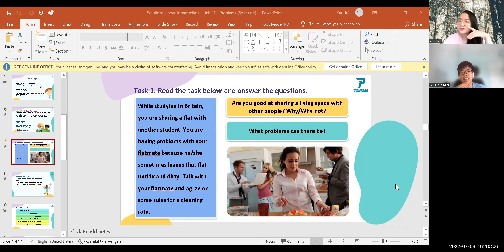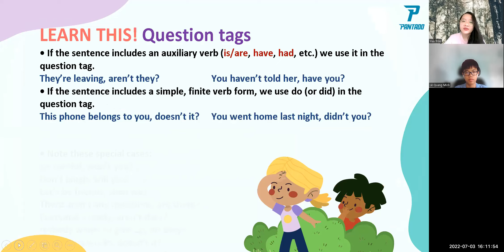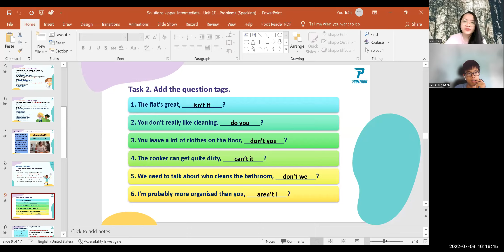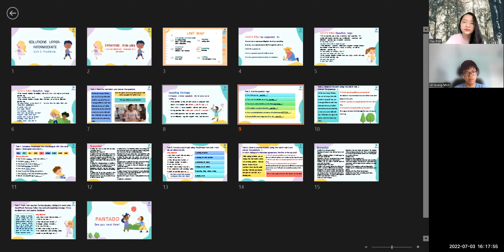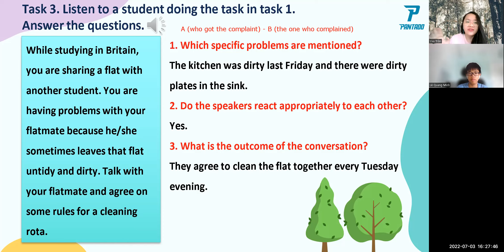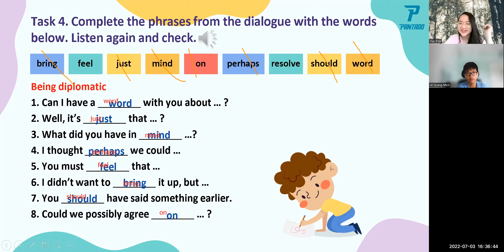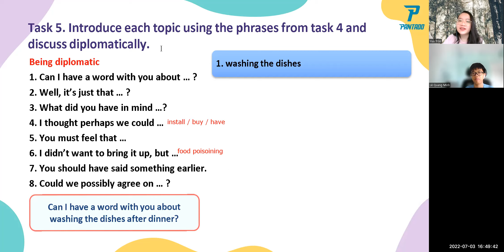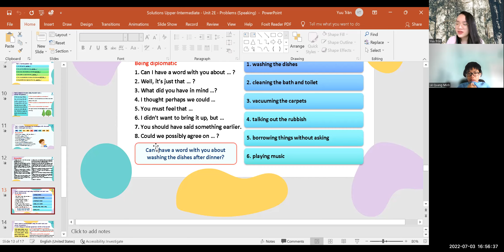PK2201079 - 03.07.2022 - SOLUTIONS (Upper-Inter) - Unit 2E: Problems (Speaking)